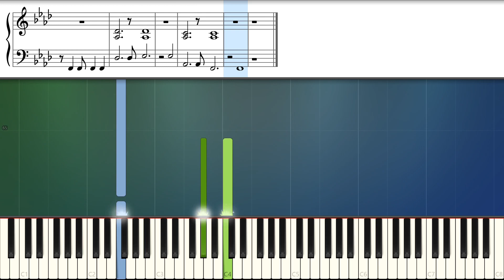Coldplay - Viva la Vida (piano tutorial slow)